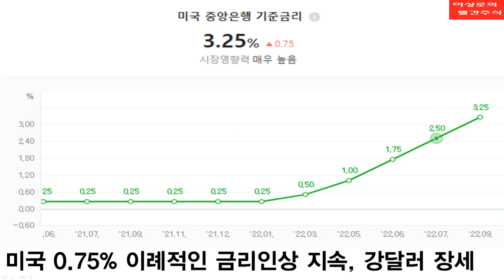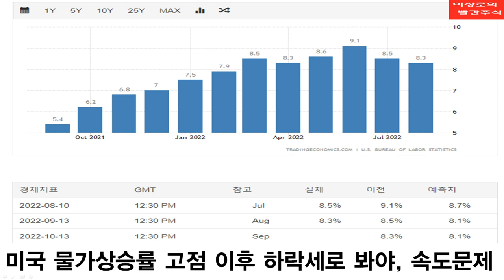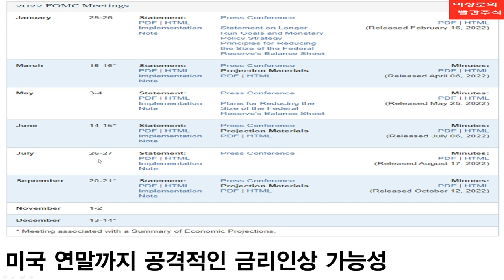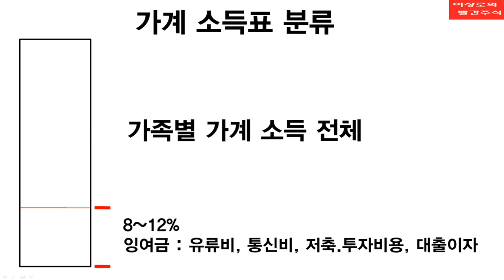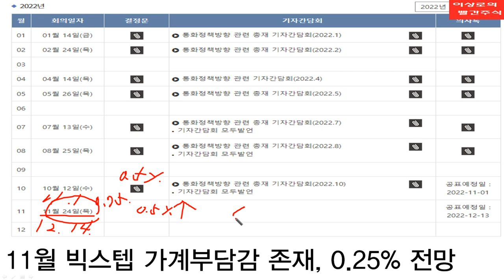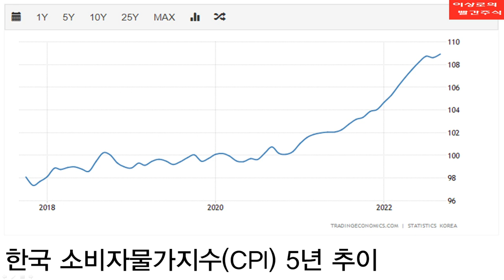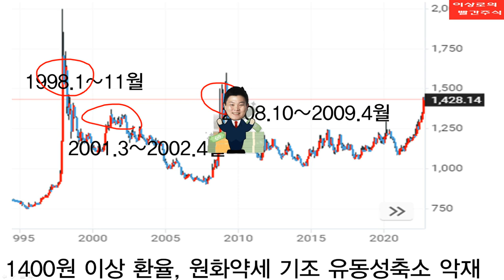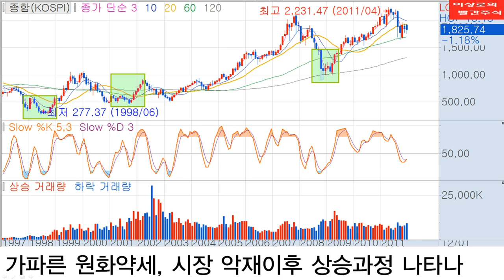2022년 남은기간 주식시장에 큰 영향 주는 경제지표(feat. 한국, 미국 금리일정 및 금리전망, 환율 및 경제전망, 주식전망)